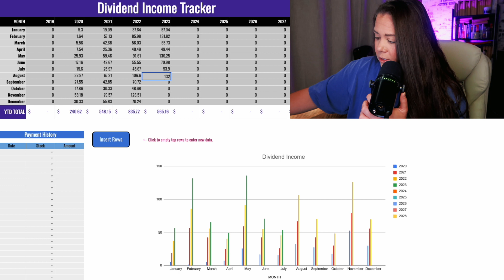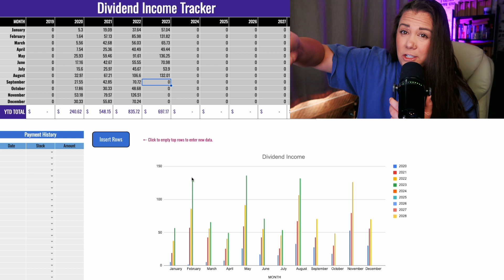14 DIVIDEND PAYCHECKS! (PASSIVE INCOME)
hey ya'll!! Here are my 14 dividend paychecks that I got paid out in beautiful dividend income / passive income ! 14 paychecks... crazy to think what that could be in 30-40 years! The passive income and cash flow that dividend stocks offer is truly amazing. That, mixed with the compounding interest of your overall investments and re-investing the dividends is the best way to build wealth and create financial stability. I have fallen in love with it over the last year and I am so excited to see how my long-term investing with dividends will turn out in many many many more years. THIS MONTH WAS A HUGE MILESTONE MONTH AND ONE OF MY BIGGEST PAYDAYS YET!!!

timestamps:
0:00 Intro
0:18 Breakdown of Video AND CHANNEL UPDATE
2:00 14 paychecks
6:11 Spreadsheet Dividend Breakdown!
8:45 PLEASE TELL ME